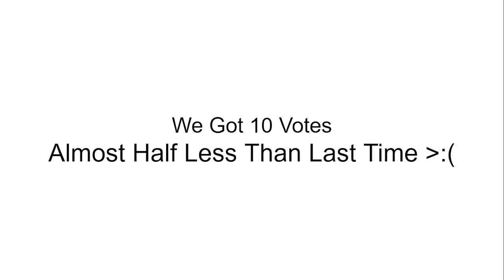It's A Me 14's Huge Character Voting Episode 4